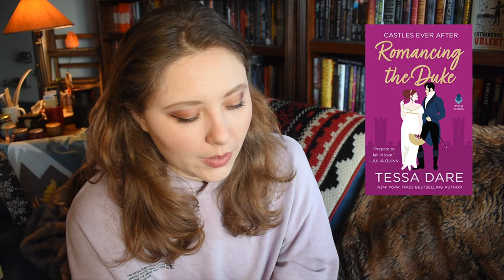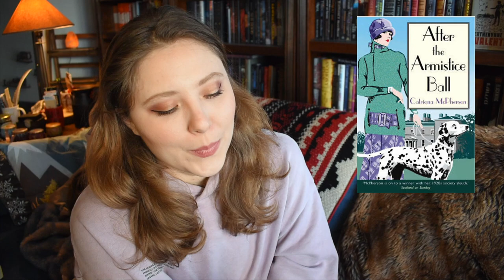I read 104 books | 2020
BOOKISH MUGS!
LLIBRARY15